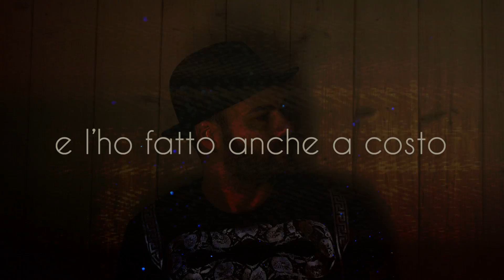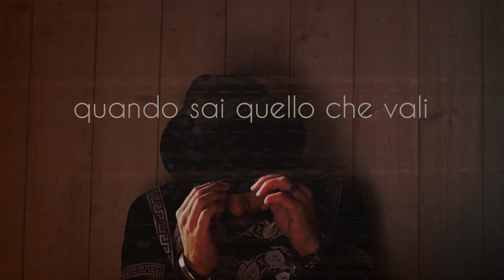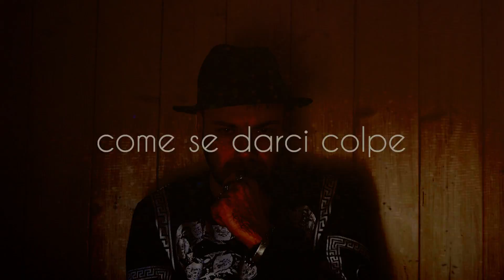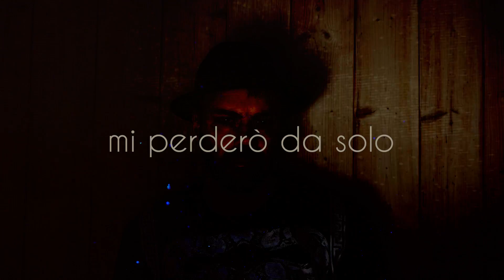Dydo - Da Solo (Lyric Video)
► se vuoi spedirmi qualcosa che apriró direttamente nei vlog. Scrivimi dentro il tuo numero di telefono e instagram, chiameró qualcuno di voi per ringraziarvi e vi taggo nelle stories. manda il tuo pacchetto a: Bar Civico 32, via Marconi 32, Cassano Magnago (va), cap 21012, all’attenzione di DYDO

► Produzione Musicale: Sek